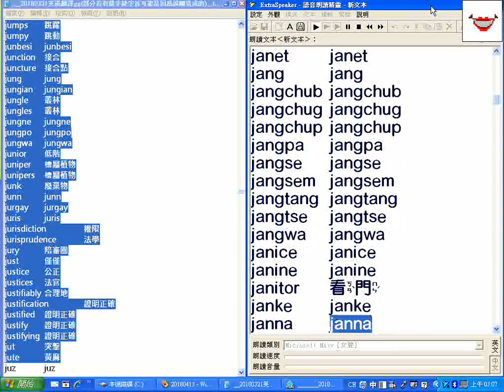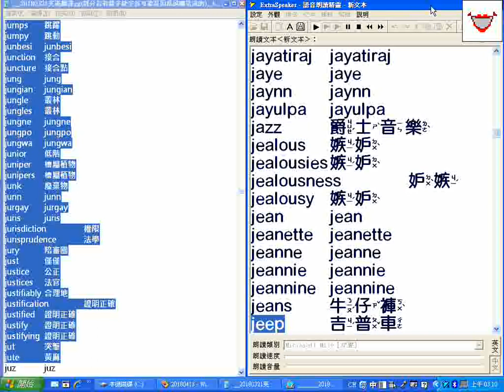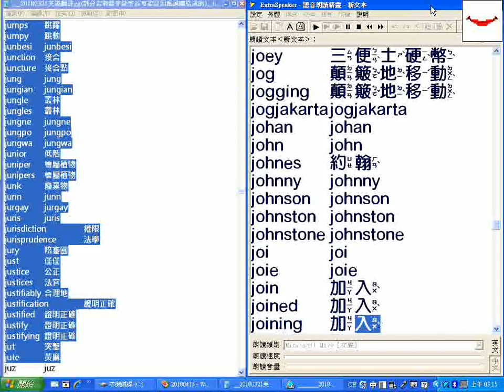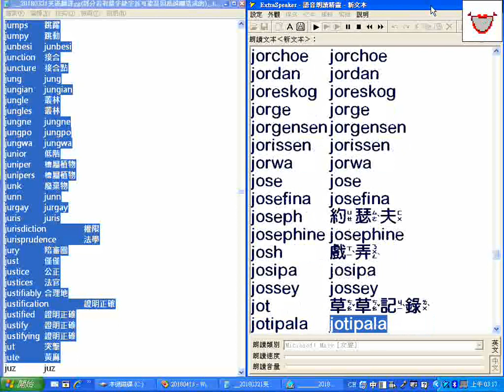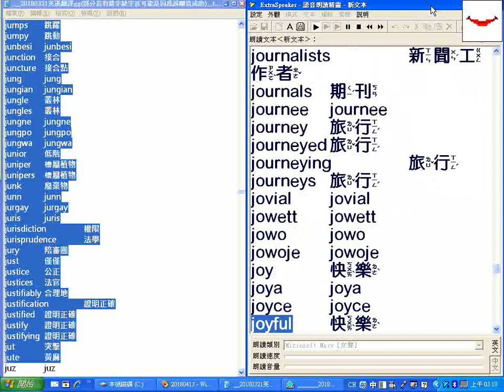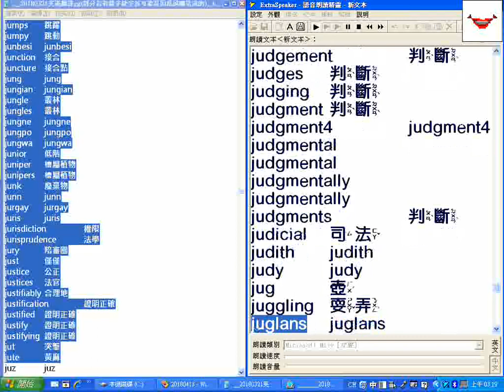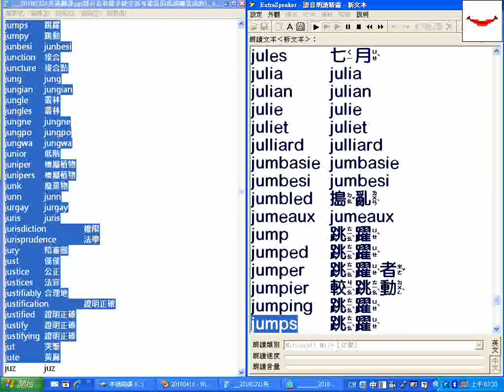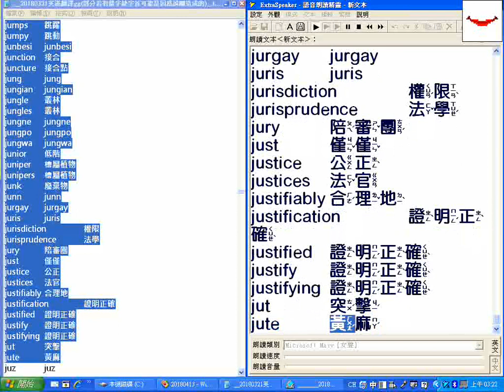字首J_超級簡明英漢字典有聲書__20180321英漢翻譯gg(部分若有錯字缺字首可能是因為誤刪造成的)_.txt__逐字唸_部分跳讀或螢幕停頓請以螢幕文字為準_20180422螢幕錄影_part